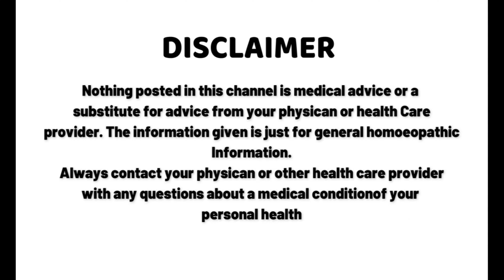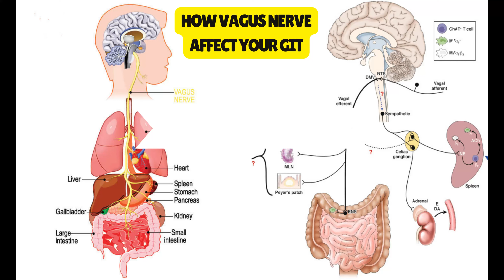जटिल बीमारी का सही तरीके से ईलाज कैसे चुनें | Chronic Disease Management: Conventional vs Homeopathy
Homeopathy is a holistic system of medicine that aims to treat individuals on a physical, mental, and emotional level by stimulating the body's innate healing abilities. When it comes to chronic illnesses, such as autoimmune disorders, chronic pain conditions, and metabolic disorders, homeopathy offers a unique approach that focuses on addressing the underlying causes of the illness rather than just managing symptoms.

In this comprehensive guide, we will delve into the principles of homeopathy, explore its approach to chronic illness management, discuss the role of diet and lifestyle modifications, and provide examples of commonly used homeopathic remedies for various chronic conditions.

Understanding Homeopathy:

The fundamental principles of homeopathy are based on the law of similars, the minimum dose, and the single remedy. According to the law of similars, a substance that causes symptoms in a healthy individual can be used to treat similar symptoms in a sick individual. The minimum dose principle suggests that the more diluted a substance is, the more potent it becomes. Homeopathy also advocates for the use of a single remedy at a time to avoid confusing the body's healing response.

Homeopathic Approach to Chronic Illness:

In homeopathy, chronic illnesses are viewed as a manifestation of an imbalance within the individual's vital force, which is believed to govern their overall health and well-being. Rather than suppressing symptoms with conventional medications, homeopathy seeks to stimulate the body's self-healing mechanisms to restore balance and promote long-term health.

The homeopathic approach to chronic illness involves a detailed assessment of the individual's physical, mental, and emotional symptoms, as well as their personal and family medical history. Homeopaths aim to identify the underlying causes of the illness, such as genetic predispositions, environmental factors, emotional trauma, or lifestyle habits, in order to tailor a treatment plan that addresses the root cause of the problem.

Natural Management Strategies:

In addition to homeopathic remedies, natural management strategies play a crucial role in supporting the body's healing process and promoting overall well-being. These strategies may include:

Dietary Modifications: A healthy diet rich in whole foods, fruits, vegetables, lean proteins, and healthy fats can provide essential nutrients to support the immune system and optimize overall health. Certain dietary factors, such as gluten, dairy, sugar, and processed foods, may exacerbate inflammation and contribute to chronic illness symptoms. Therefore, eliminating or reducing these trigger foods from the diet can be beneficial for individuals with chronic conditions.
Lifestyle Changes: Incorporating regular exercise, stress management techniques (such as meditation, yoga, or deep breathing exercises), and adequate sleep into one's lifestyle can help reduce inflammation, improve immune function, and enhance overall well-being. Avoiding exposure to environmental toxins, such as pesticides, pollutants, and chemicals, is also important for supporting the body's detoxification processes and reducing the burden on the immune system.
Supplements and Herbs: Certain supplements and herbs have been shown to have immune-modulating, anti-inflammatory, and antioxidant properties, which can be beneficial for individuals with chronic illnesses.
Mind-Body Therapies: Practices such as acupuncture, chiropractic care, massage therapy, and biofeedback can help reduce pain, improve mobility, and promote relaxation and stress reduction. These complementary therapies can be used alongside homeopathic treatment to enhance its effectiveness and improve overall quality of life.
Common Homeopathic Remedies for Chronic Illness:

Homeopathic remedies are derived from natural substances, such as plants, minerals, and animals, and are prepared through a process of serial dilution and succussion (vigorous shaking).
Regards
Dr Atul Kumar Singh
Niramaya Homoeopathy Pvt Ltd
Dr Atul Kumar Singh (BHMS, MD, PG London)